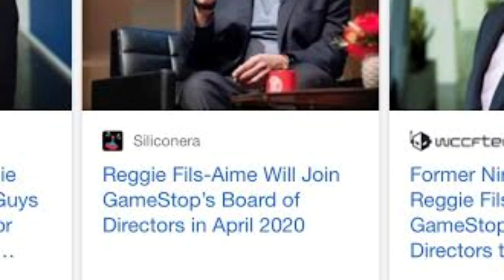Former Nintendo Ceo Reggie Fils-Aime Joins GameStop's Board of Directors